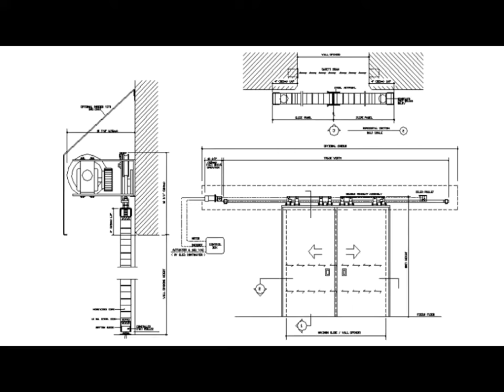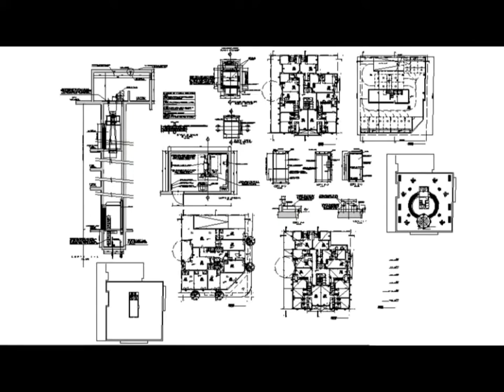MODERN ELEVATOR IDEAS FOR OFFICE & COMPLEX AUTOCAD FILES | Cadbull | Architecture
MODERN ELEVATOR IDEAS FOR OFFICE & COMPLEX | AUTOCAD FILES |

3.CAD drawings of elevator 2d view autocad software file

4.Elevation and sectional details of elevator autocad file

5.Lift elevator plan and installation cad drawing details dwg file

6.Elevators plan and installation auto-cad drawing details dwg file

7.Elevator drawings details elevation and plan dwg file

8.Elevator drawings detail 2d view plan and section dwg file

9.Elevator plan elevation and section view in auto cad

10.drawing of elevator detail AutoCAD file